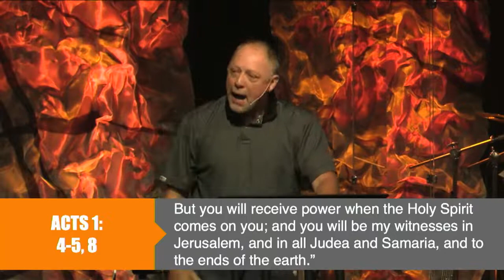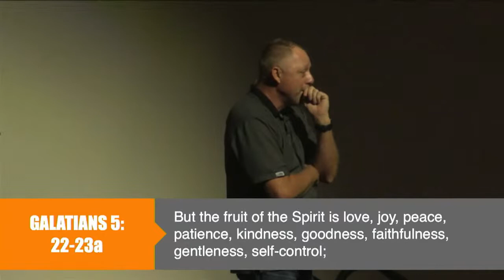Baptised In Fire | Part 1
Thank you for joining our service today! We are glad that you are here!

Get Connected
Are you interested in learning more about our church or how you can play a part? Fill out this form and one of our Pastors will be in contact with you!

Give to Elk Horn
We are able to stream messages like this because of people like you! Are you able to sow a financial seed into this ministry? Click the link below to give!

Interested in what we are doing here at Elk Horn? Click on this link and follow our Facebook page to stay up-to-date!